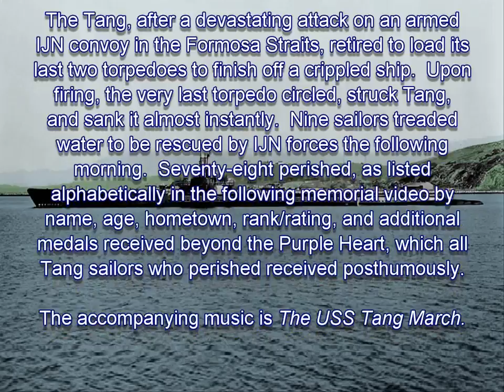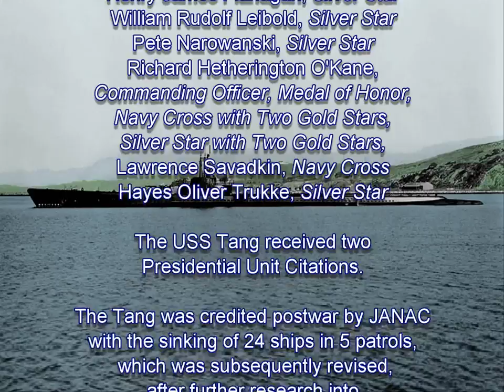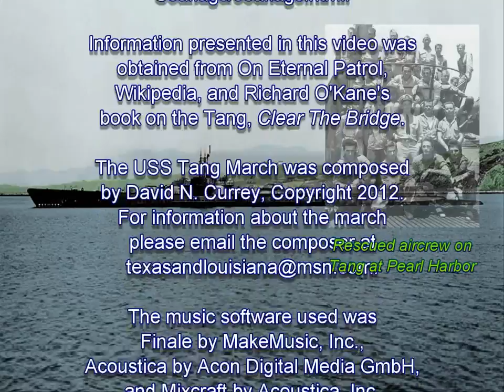The USS Tang Memorial Video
[There is a new version of this video at

It has a remix of the music with improved tuba and percussion balance.  It also formats properly.  The original video does not format because of something YouTube did, because when I first uploaded it, it DID format properly.]

The video is in remembrance of the sailors lost on the USS Tang when she was lost in the Formosa Straits in 1944 during World War II, as well as all sailors of all navies lost during war regardless of nationality.